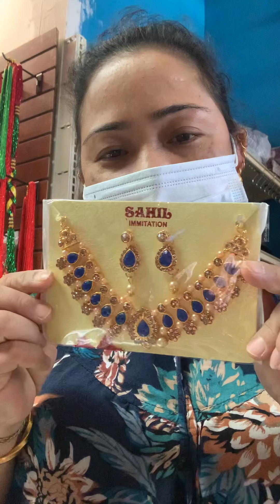Store - 1997 Morse Rd Columbus Ohio zip 43229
‼️SALES‼️

‼️SALES‼️